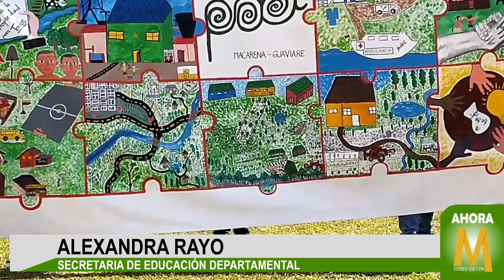Minhacienda anuncia recursos PDET para sistema educativo del Guaviare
Secretaria de Educación del Guaviare, Alexandra Rayo, aseguró que para la vigencia 2022, el sector educativo contará con recursos PDET para obras de infraestructura.
Estos recursos fueron anunciados por el mismo Ministro de Hacienda, en su visita al Guaviare realizada el día anterior.